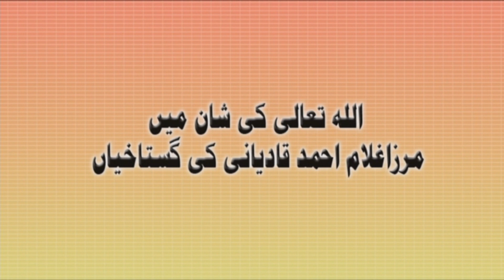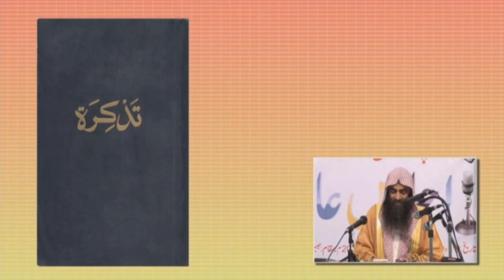Allah tala ki Shaan Mai Mirza Gulam Ahmed ki Gustaqiya By Shk Tauseef Ur Rehman